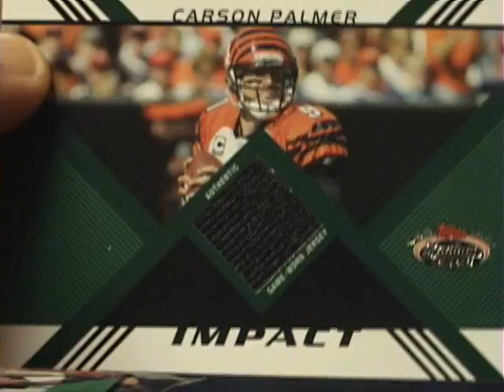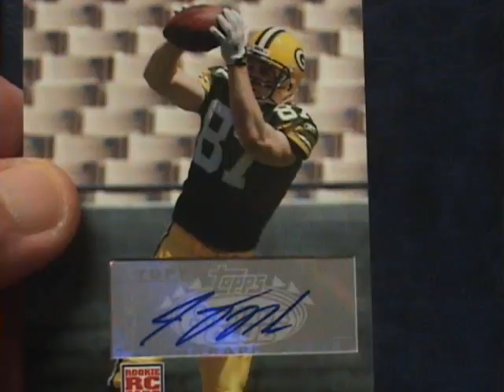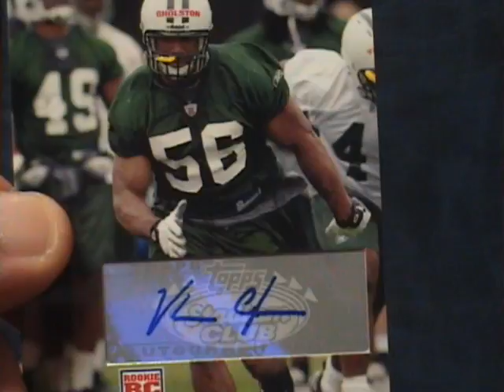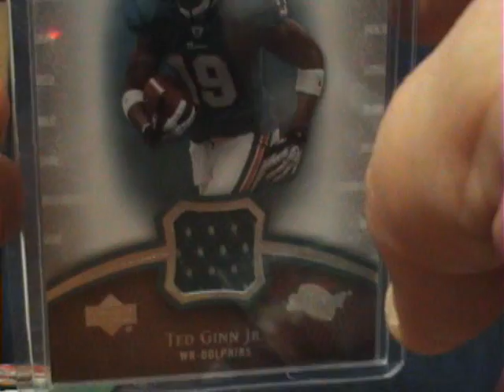Recap of stadium break